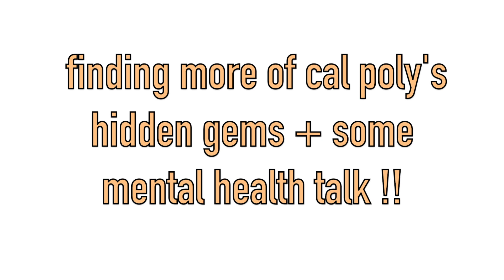finding more of cal poly's hidden gems + some mental health talk!!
AHHH im so behind omg there's so much happening... but next video will be a dorm tour!! i'm interrupting the vlogs because I think people might wanna see my dorm as cal poly admissions are being sent out :) but hope you enjoy this video!!